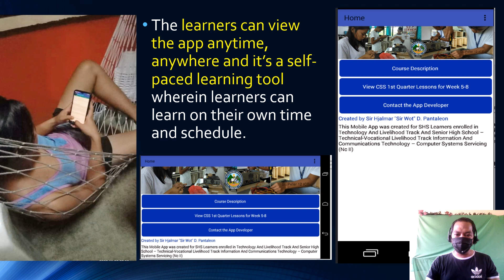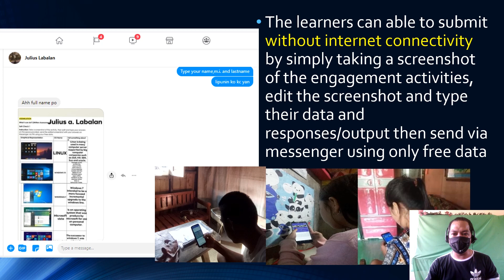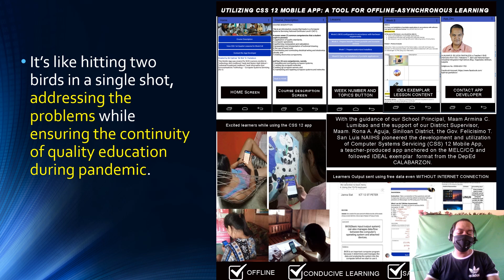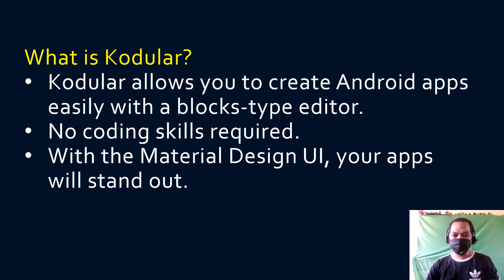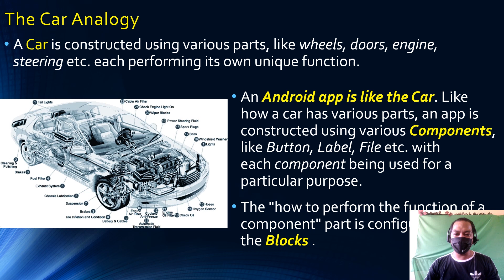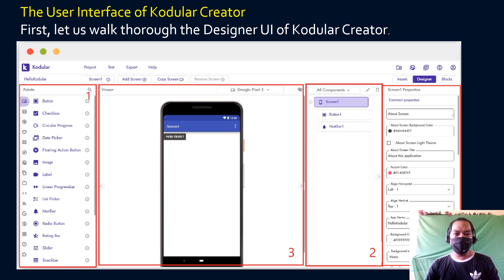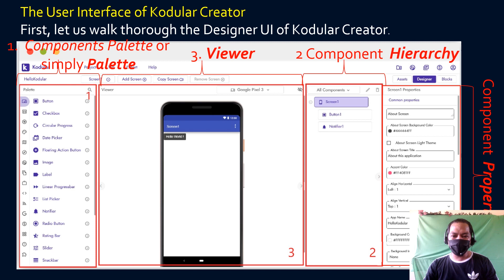Why mobile apps and Basic Concepts of Kodular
Topics Discussed:
1. Why Mobile App  under New Normal Education?
2. Introduction to Kodular: Basic Concepts